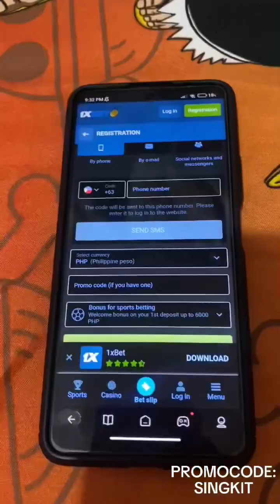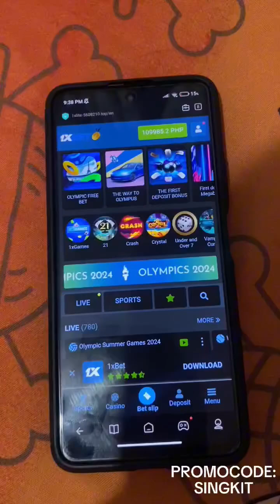DAY 20 | MR. SINGKIT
Hello mga kasingkit,
Sa Videong ito samahan nyo ako sa Day 20 ng aking pagbubuhat